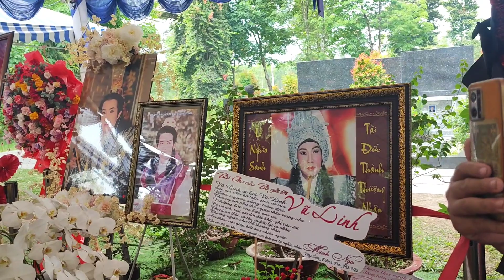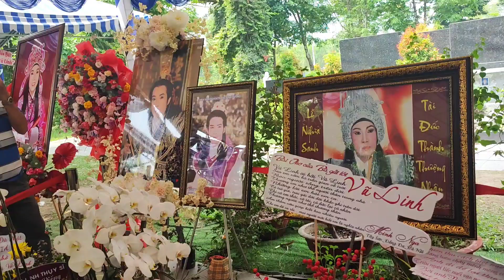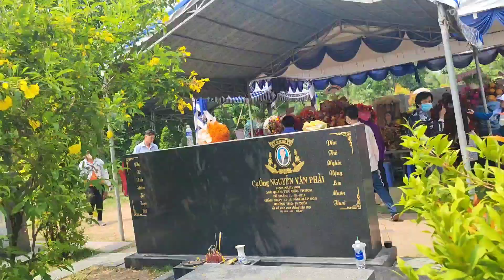10 người trong gia đình cùng chạy xe máy từ An Giang lên viếng mộ NS Vũ Linh vì quá mến mộ